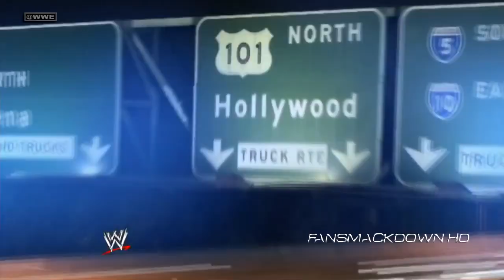2014: The Miz 9th & New WWE Theme Song - "I Came To Play" (3rd WWE-Edit) (w/Intro) + DL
Title: "I Came To Play"
Artist: Downstait
Album: WWE: I Came to Play (The Miz) - Single
↓ ● Download Link ● ↓

Theme Count:
►1st: "Getting Away With Murder" (WWE-Edit)
►2nd: "Reality"
►3rd: "I Came To Play" (WWE-Edit) (w/Awesome Quote)
►4th: "I Came To Play" (2nd WWE-Edit)
►5th: "I Came To Play" (3rd WWE-Edit)
►6th: "I Came To Play" (ShoMiz Version)
►7th: "U Suck/Little Jimmy" (w/Alt. Intro)
►8th: "The Awesome Truth"
►9th: "I Came To Play" (3rd WWE-Edit) (w/Intro) - Hollywood Intro